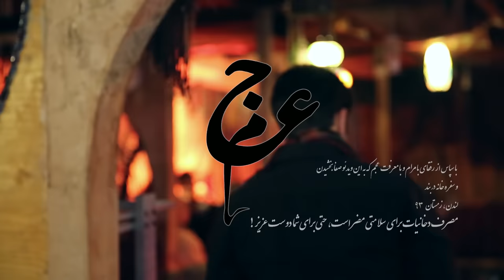عجم - زغالچی / [Ajam - Zoghalchi [OFFICIAL VIDEO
عجم - زغالچی / Ajam - Zoghalchi

Lyrics: Amin Ajami
Director: Farshad Hosseini
Producer: Amin Ajami
Camera: Bahareh Hosseini

توضیح:
"زغالچى" شخص مهمهيه؛ تا زغالچى به شما سر نزنه شما نمي تونين يه كام تازه بگيرین. زغالچى پاى صحبت خيليا نشسته و به درد دل خيليا گوش داده. زغالچى رنده؛ زغالچی ناصح و مشاوره؛ زغالچی چه خوش اخلاق چه بد اخلاق، رفیقه، دوسته. خلاصه هر کسی که زغال میذاره روى قلیون زغالچی نیست، زغالچی بودن خودش یه مرامه، یه منشه.

این ترانه تبلیغ قلیون کشیدن نیست.  این دوبیتی‌ها و اشعار پراکنده، درد دلی با زغالچی و مزاحیه با رسم زمونه. خدا کنه ما کمتر به ریه‌هامون ضرر بزنیم و بجاش از موّدت و شفقّت زغالچی یاد بگیریم، که یه زغالچی خوب میتونه شیرازه یک اجتماع گرم و یک دل باشه.

عجم این ترانه رو به همه‌ی میراث داران فرهنگ مردمی تقدیم میکنه، بخصوص به زنده یاد مرتضی احمدی. این اولین نوروزیه (۱۳۹۴) که سایه این بزرگوار بر سر علاقمندان فرهنگ مردمی نیست و دوست داشتیم به احترام همه‌ی بخشهای ریز و درشت کارمون که از آثار این مرد الهام گرفته، با حال و هوای موسیقی کوچه بازاری یادشون رو زنده كنيم.

موقع چهارشنبه سوری، به مرام زغالچی، آتیش بگردونین و اگه در ترانه‌ی زغالچی بدآموزی میبینین (قلیون کشیدن) این عادت و بقیه‌ی عادات بد رو به سرخی آتش پاک بسپارین، به این امید که سال نو رو با تندرستی شروع کنیم.

(Ajam - Zoghālchi (The Coaltender’

The Zoghālchi or ‘Coaltender’ is a very important character. He may tend to the coal when you are smoking a Ghelyoon (Shisha/Hookah/Nargile) but that’s not even half the story. The Zoghālchi listens to the problems and worries of everyday people, overhears and participates in conversations with people of different walks of life. The Zoghālchi is savvy and streetwise, the Zoghālchi is an adviser and sometimes a preacher. Whether he’s genial or moody, the Zoghālchi is your friend, a mate. This song is not an advert for smoking Shisha, it’s taking worries and complaints about life today to the Zoghālchi, probably the only person who will listen. It’s a series of light-hearted quips at today’s popular culture.

This song takes strong influence from the native urban people’s music of Iran and as such Ajam dedicate this track to all those who have helped to preserve elements of this culture. In particular, this song is a tribute to the inspirational work of the late Mortezā Ahmadi who passed away this year.

We’re hoping that the smoking embers of the coal will ignite into the fire of Chāhārshanbe Suri (Iranian festival in the last days before the New Year 21/03/2015) and the flames will cleanse us of our bad habits (including smoking Shisha :) ) so that we can make a healthy start to the New Year.

خدایا من به هر محفل غریبم
ندارم میل دارو کو طبیبم
طبیبم سخت به کار ساخت و سازه
منم آلوده ی دود دو سیبم

بیا آتیش بگردون -آی زغالچی
زغالدونو بچرخون - آی زغالچی
بیا تا کام بگیریم از زمونه
بچاقون دود قلیون آی زغالچی

زغال زندگیم خاکستری شد
همش سوخت عجب درد سری شد
به ولله رفته طعم زندگانی
زغالچی مطربی کی عنتری شد؟

آی زغال داغ بده تا این گلو داغون کنم
شاید از گرمای سوزش دردمو درمون کنم
آی زغالچی کو فحم*؟ درد و درمان عجم
تا بگردم رو ز هستی برکشم دود عدم

بنازم من به اون قلیون خوش‌کام
به اون تنگ بلورین خوش اندام
که قلقل میکند مانند قمری
زغالچی دست و پنجه‌ت پر ز انعام

آی زغالچی بیا آتیش بگردون بیا (x8)

*فَحَم = زغال